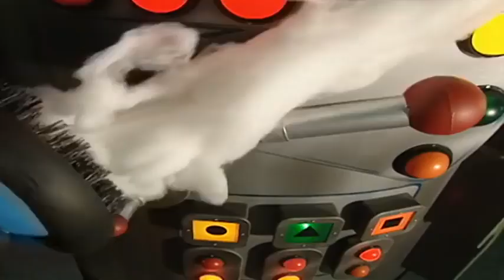Teletubbies auf Deutsch - Schwimmen mit Stephanie